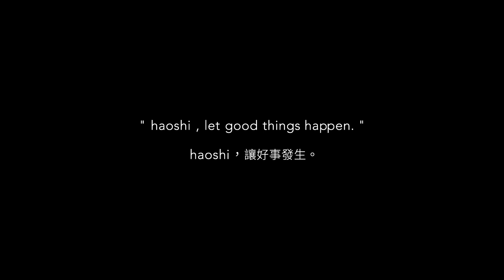haoshi x FORi 靜物花器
此次與FORi花裡進行了影片合作，讓人更清楚靜物花器的獨特及如何插花

此系列共計有「鳳梨」、「蘋果」、「香蕉」、「西洋梨」、「甜柿」五種款式，以優雅，窄開口，呈現寫實為特色，營造出獨特的視覺體驗。可以根據自己的喜好和創意，創造出一個完整而獨特的佈置。不論您是把它擺放任何空間，它一定會吸引任何人的目光，並且送上好運亨通的祝福。